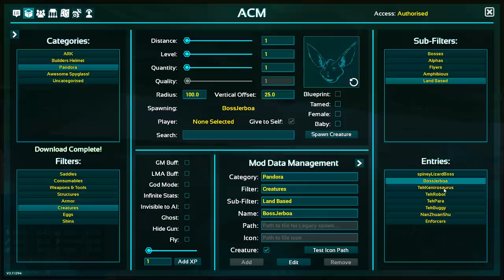War Monkeys and Jellyfish Invasion! | ARK Monday Modded Madness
Welcome to ARK Monday Modded Madness, the weekly series where we showcase some of the bizzare and outrageous ARK mods living in the Steam Workshop!